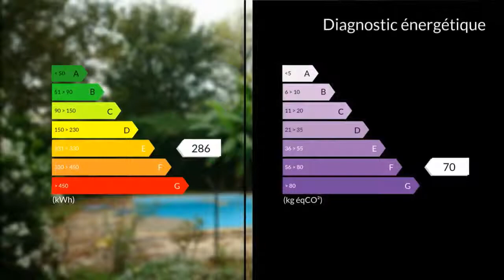A vendre - Maison/villa - Sarlat-la-Canéda (24200) - 7 pièces - 170m²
Eric propose cette très belle bâtisse en pierre avec une jolie vue des années 80 de 170 m² habitable avec une piscine sur un terrain de 8500 m², 2 salons + séjour de 52 m², une suite parentale avec salle d'eau de 25 m².A l'étage 4 chambres avec placard dont 1 avec mezzanine,une salle d'eau et 1 wc séparé.Au rez de jardin Un bureau de 17.5 m², un garage de 44 m², une cave à vin, une buanderie de 36 m² et une chaufferie.Les prestations :maison sans vis à vis, piscine, belle vue de la terrasse, chauffage central au fioul, adoucisseur d 'eau.M. Eric ASDRUBAL 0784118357 / 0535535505poste9991 Agent commercial indépendant du réseau national clairimmo Maxihome N° RSAC : 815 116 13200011 PRIUM - Ville du greffe : RSAC PARIS